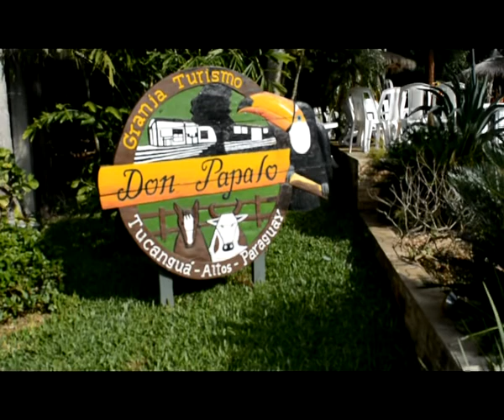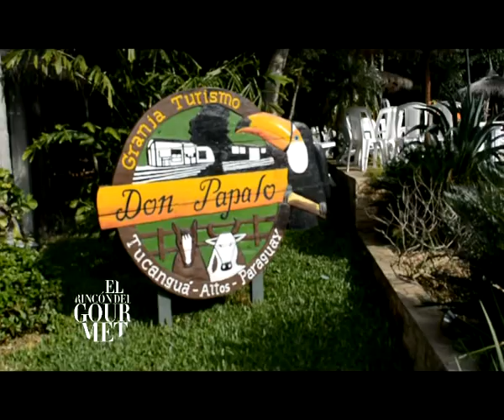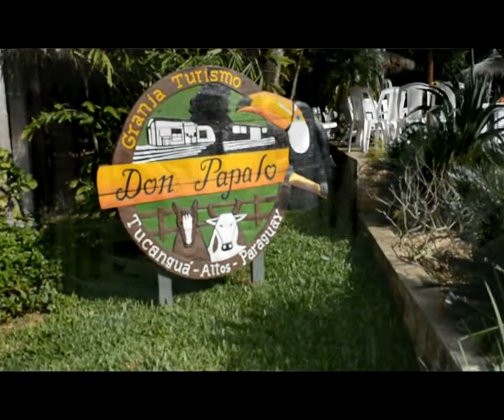Turismo Interno - Cocina en el Sheraton